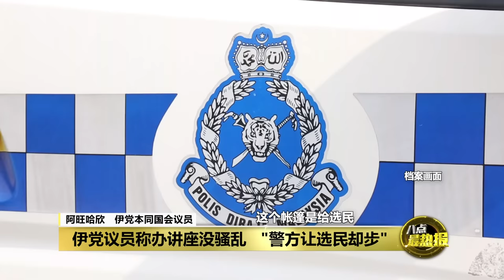伊党议员称办讲座没骚乱 "警方让选民却步" | 八点最热报 03/10/2023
面对国盟讲座冷清，伊党本同国会议员阿旺哈欣，把问题归咎在警方的身上，他说，国盟讲座来了那么多警察，试问还有谁敢来参与呢？他也趁机揶揄团结政府说，伊党是遵守法律的，讲座不会像那边一样出现骚乱和乱丢椅子等等。